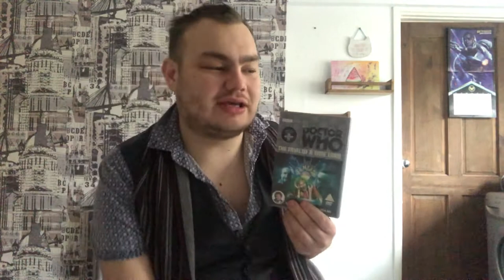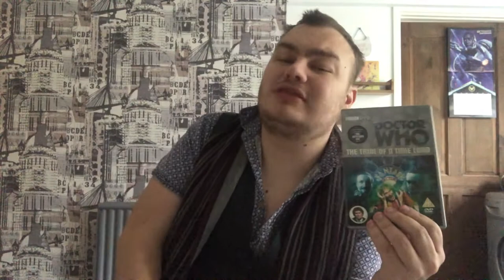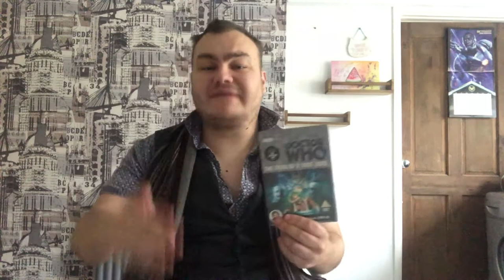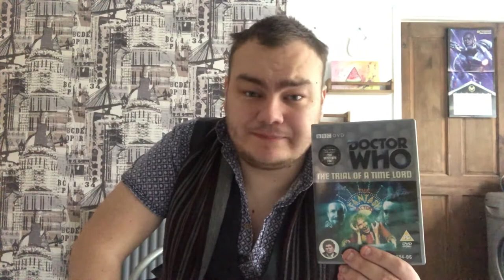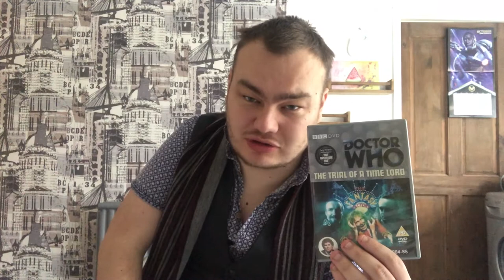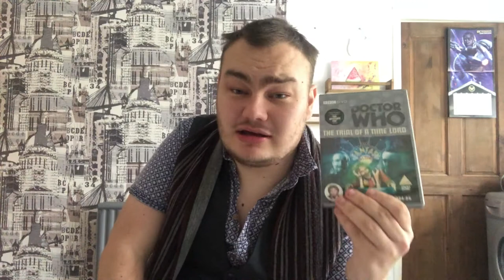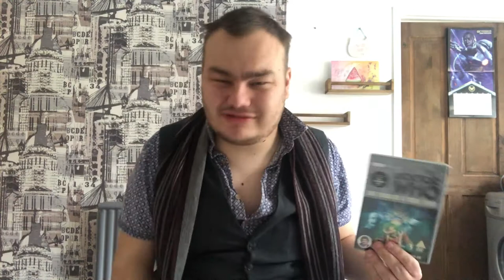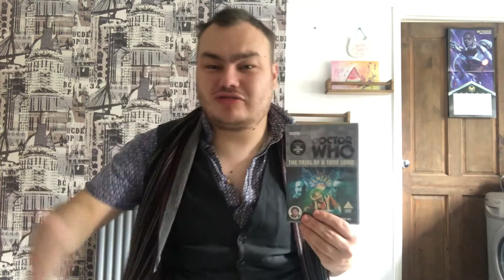McEdam Doctor Who Marathon: The Trial of a Time Lord Part 4: The Ultimate Foe